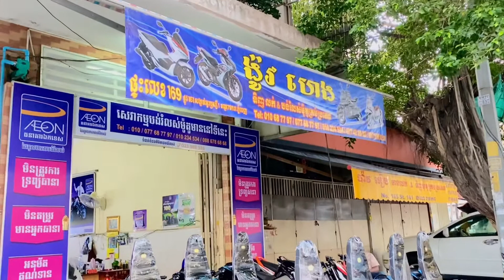Honda Vario 125cc 2021 ថ្មីកេស 2250$ 📲បើបងៗចាប់អាម្មណ៌សូមទំនាក់ទំនង☎️077687797( 010687797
✍️ឯកសារងាយៗ:
👉អត្តសញ្ញាណប័ណ្ណ
👉សៀវភៅគ្រួសារ
👉ឯកសារចំណូល
📲បើបងៗចាប់អាម្មណ៌សូមទំនាក់ទំនង
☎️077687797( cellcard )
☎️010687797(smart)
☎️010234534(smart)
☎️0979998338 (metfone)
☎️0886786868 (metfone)